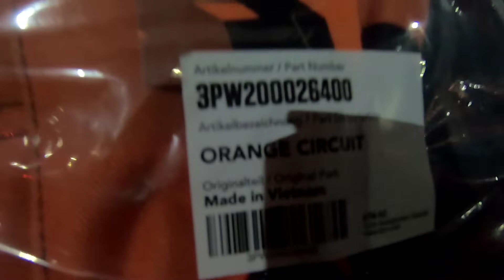Wheeltek Calamba Motovloggers' Night Part 4: Raffles & Giveaways with Batman as guest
Batman ng Pilipinas
batman ng pinas